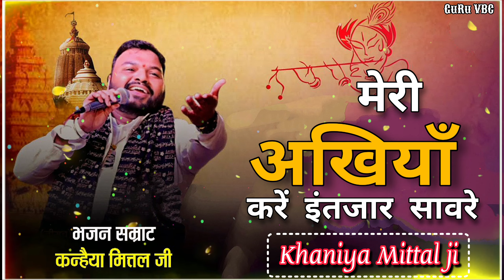मेरी अखियॉं करें इंतजार सावरे||Khaniya Mittal ji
Kanhiya Mittal, Khatu Shyam Bhajan, Superhit Shyam Bhajan, Dj Shyam Bhajan. Latest Khatu Shyam Bhajan, Falgun Bhajan, Krishna Bhajan

मेरी अखियां करे इंतजार सावरे🌼|| Kanhiya Mittal || Superhit Song

खाटू श्याम जी का भजन राजस्थानी
खाटू श्याम जी का भजन बढ़िया
खाटू श्याम जी का भजन नया
खाटू श्याम जी का भजन बताइए
खाटू श्याम जी का भजन डीजे में
खाटू श्याम जी का भजन वीडियो में
खाटू श्याम जी का भजन डाकिया जा रे
खाटू श्याम जी का भजन डीजे रीमिक्स
खाटू श्याम जी का भजन डीजे सॉन्ग
खाटू श्याम जी का भजन हारे का सहारा
खाटू श्याम जी का भजन सुनाए
खाटू श्याम जी का भजन सुनाओ
खाटू श्याम जी का भजन न्यू
खाटू श्याम जी का भजन मारवाड़ी
खाटू श्याम जी का भजन कन्हैया मित्तल
खाटू श्याम जी का भजन आरती
खाटू श्याम जी का भजन सॉन्ग
खाटू श्याम जी का भजन वीडियो
khatu shyam ji ke status new
khatu shyam ji ke status 2022
khatu shyam ji ke status video
khatu shyam ji ke status song
khatu shyam ji ke status bhajan
khatu shyam ji ke status 4k
khatu shyam ji ke status whatsapp
khatu shyam ji ke status new 2022
khatu shyam ji ke status 30 second ke
khatu shyam ji ke status sad
khatu shyam ji ke status gyaras ke
khatu shyam ji ke status gam bhare
khatu shyam ji ke status dj
khatu shyam ji ke status 2023
खाटू श्याम जी लाइव आरतीu